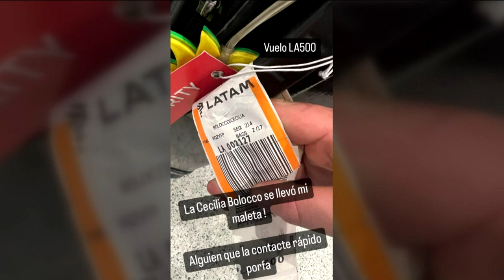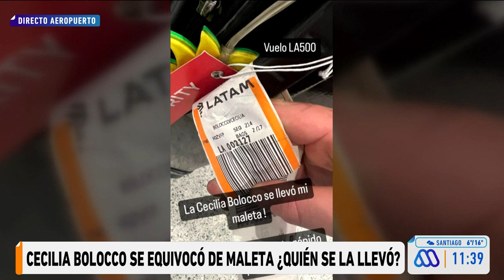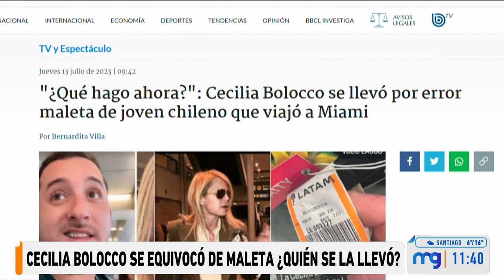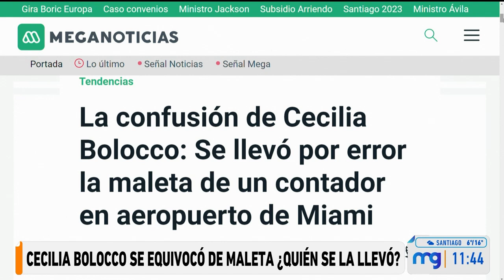muchogusto / Cecilia Bolocco se llevó una maleta ajena sin querer